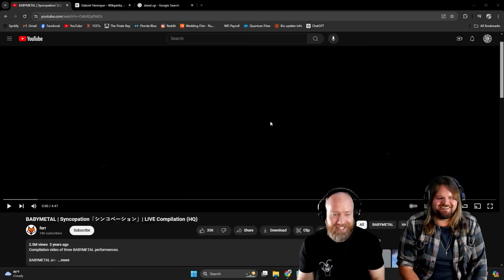Musicians react to hearing BABYMETAL Syncopation「シンコペーション」 LIVE Compilation (HQ)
Today we we check out BABYMETAL  Syncopation「シンコペーション」 LIVE Compilation (HQ)